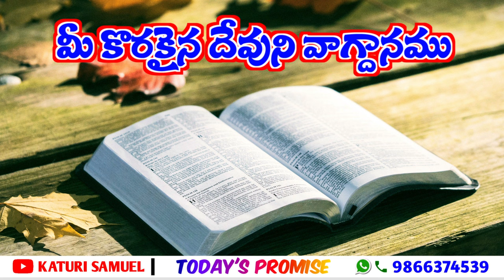Today's Promise 28.09.2022 || KATURI SAMUEL